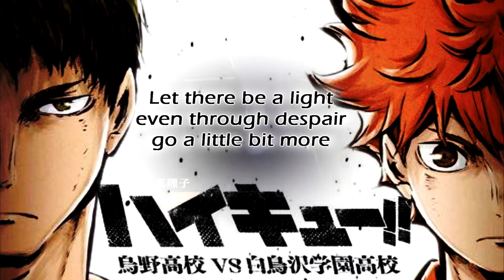Hikari Are (Haikyuu!! Season 3 OP)♪┊ENG DUB♫ ○ 【Cammie☕Mile 】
Okay so, I watched the season finale of Haikyuu!! today and tbh I cried a lot. It's really a good anime. Like, shockingly good. And the soundtrack is to die for. *melts*
ALSO THE OPENINGS?? I mean pls. PLS.
I also want to dub the ending.

Yamaguchi is my favourite character (Though I've cosplayed Hinata, ahaha... he's my exact height.) Who's your favourite character??

This amaaaazing instrumental was by Jonathan Parecki, who does a whole heap of instrumental rock covers of anime openings and the like. Seriously, go check out his channel!!